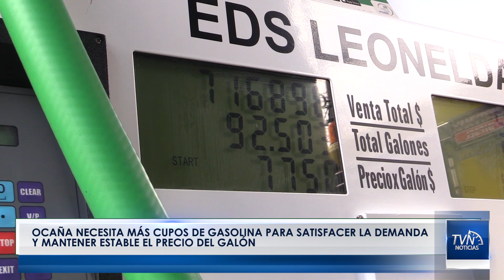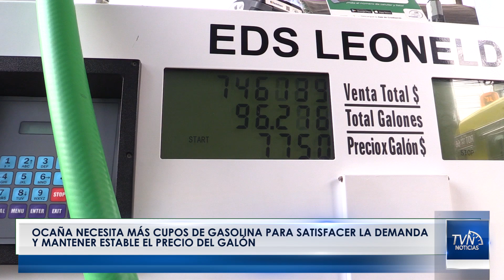Ocaña necesita más cupos de gasolina para satisfacer la demanda